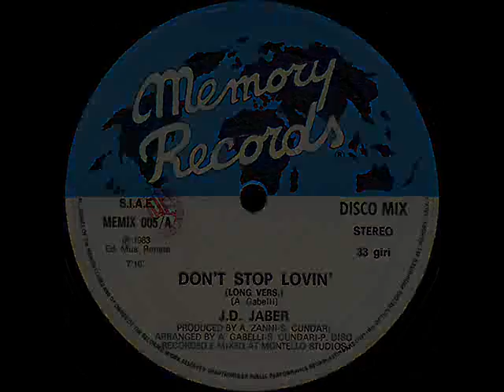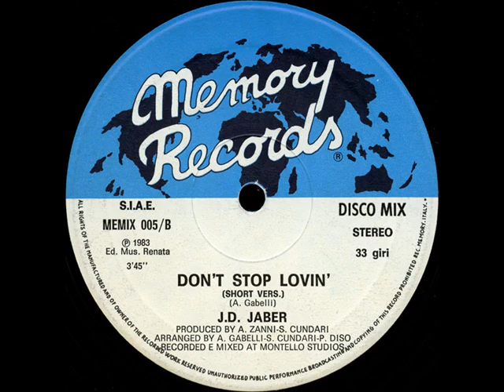J. D. JABER - DON'T STOP LOVIN' (LONG VERSION) (℗1983 / ©2010)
1983 MEMORY RECORDS, MEMIX 005;
2010 ELECTRIFY.

♫ 🎬 Video editing by ELECTRIFY.